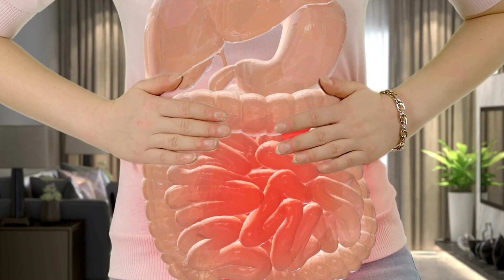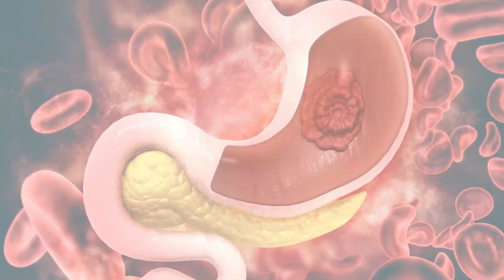पेट फूलना और पेट की समस्या के 6 कारण | Stomach Problem | Dr. Sushila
Dr. Sushila an ayurvedic consultant will discuss in this video about ayurvedic treatment including ayurvedic medicine, lifestyle and home remedies of different problems in Hindi in very simple language .

Through this video we will know about 6 stomach problems and what could be their causes, so stay with the video till the end.

इस वीडियो के माध्यम से हम जानेंगे पेट की 6 समस्या और उसके क्या कारण हो सकते हैं तो वीडियो के साथ एन्ड तक बने रहिएगा |

Our Clinic Address for Personal Consultation:-
1017, Near Nehru Park Circle, Nehru Park se Gole Building Road,
 Sardarpura, Jodhpur, Rajasthan 342003

Dr. Sushila
Times of Ayurveda

पेट फूलना और पेट की समस्या के 6 कारण